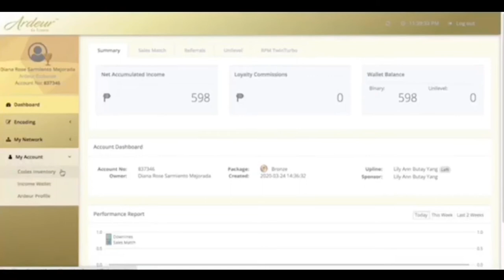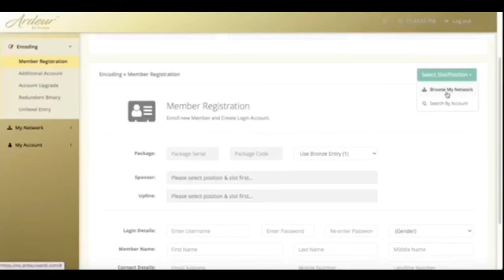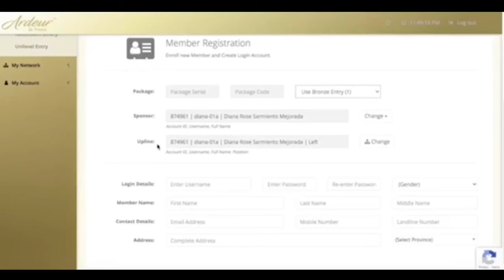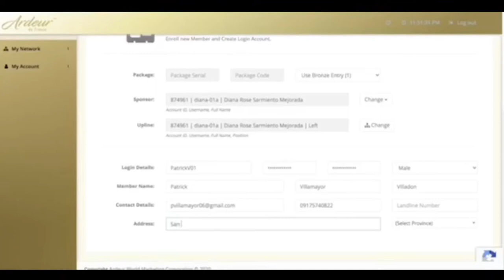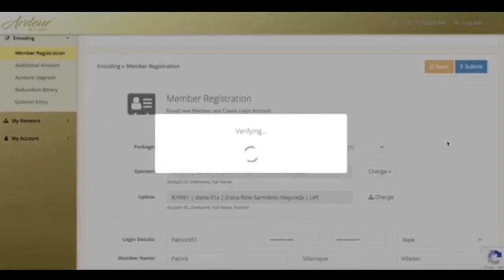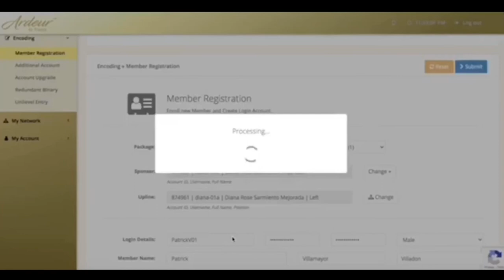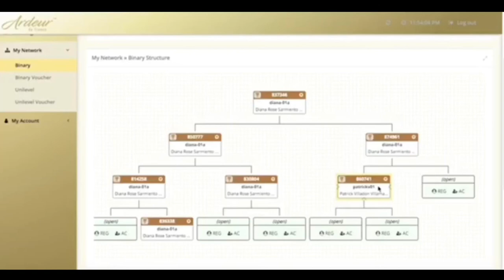HOW TO REGISTER NEW MEMBER / DISTRIBUTOR | ARDEUR DE FRANCE